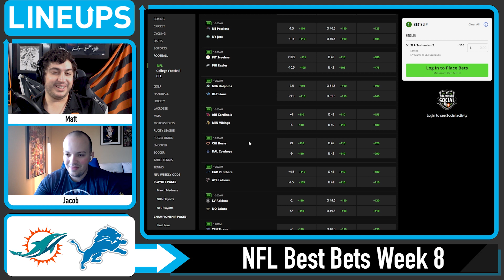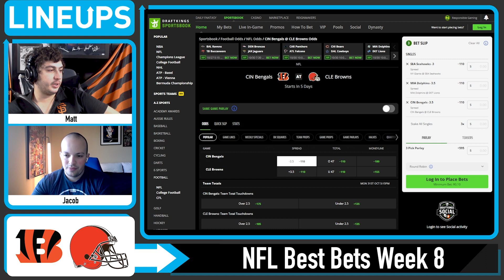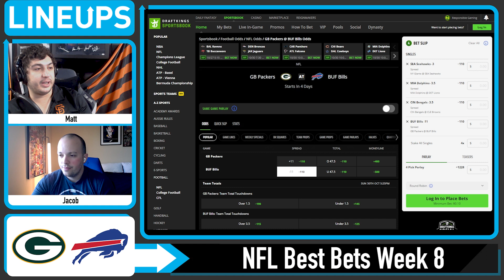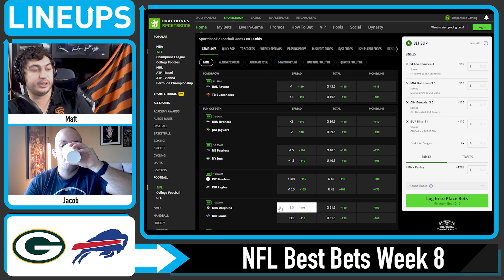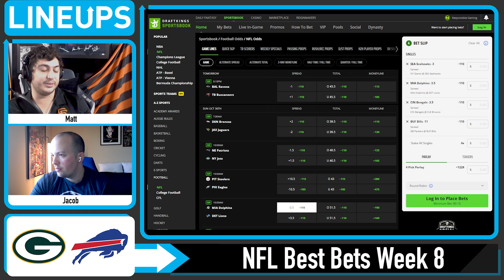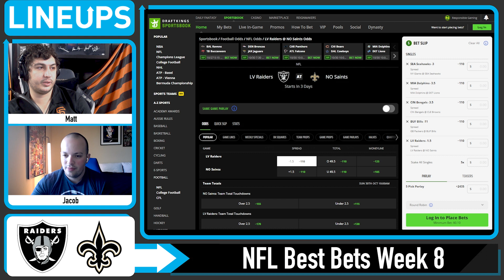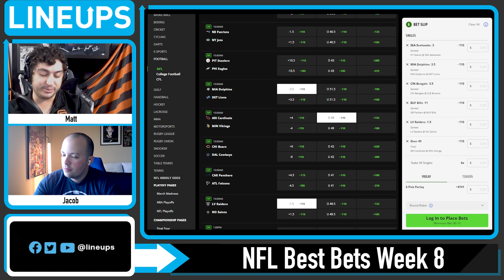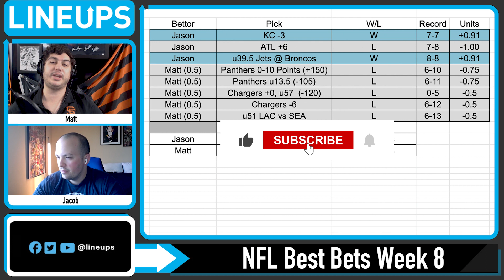NFL Week 8 Picks: Our 6 Best Bets and Locks | NFL Parlay, Teasers and Predictions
Free NFL betting picks, locks and predictions for Week 8. We give our 6 NFL best bets for this week in the National Football League with full analysis, betting tips and predictions for the spread and total.

Week 8 of the NFL season has arrived, and we have you covered with betting analysis, picks, and predictions for the full slate of games every week. With another great set of games on the horizon, let’s break down the games.

Topics and Timestamps:
►00:00 Lineups Week 8 NFL Locks
►00:46 NFL Week 8 - Game 1 Pick
►03:22 NFL Week 8 - Game 2 Pick
►08:15 NFL Week 8 - Game 3 Pick
►11:36 NFL Week 8- Game 4 Pick
►16:20 NFL Week 8 - Game 5 Pick
►21:16 NFL Week 8 - Game 6 Pick
►24:48 NFL Week 7 Picks Report Card

At Lineups, we’ve dedicated our direct access to sportsbooks, data science avenues, and dedicated analysts to provide you with the most up-to-date information and analysis on week-by-week NFL odds.